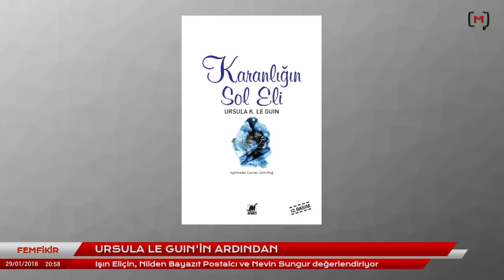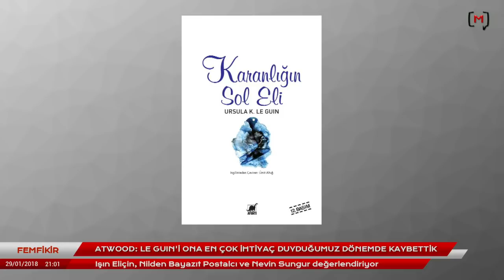Femfikir: Kurultaya doğru CHP, Afrin harekatı ve Ursula Le Guin’in ardından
Medyascope.tv

29 Ocak 2018

4.Bu link sizi profil sayfasına götürecek. Bu bölümü doldurduktan sonra tekrar sekmesine tıkladığınızda aylık desteğinizi belirleyip, kredi kartı bilgilerinizi girerek Medyascope.tv’ye istediğiniz süre boyunca destek olabilirsiniz.